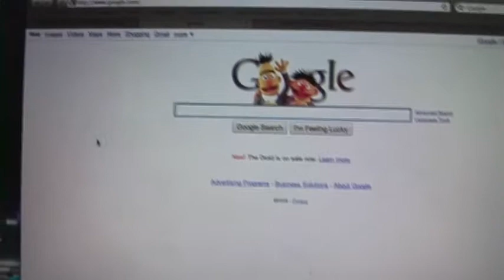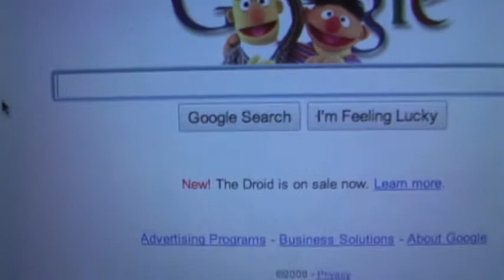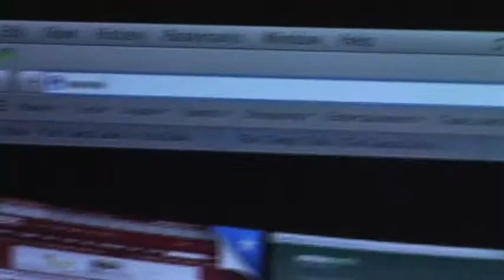Best Website You've Never Used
Phil briefly explains a useful new website he discovered.  Try it out!